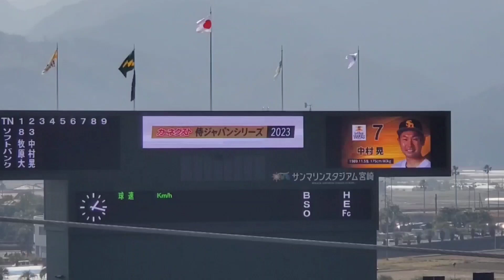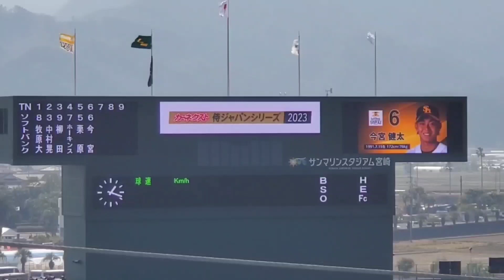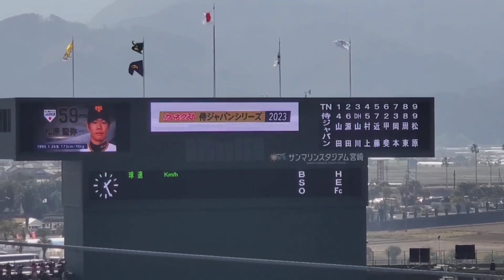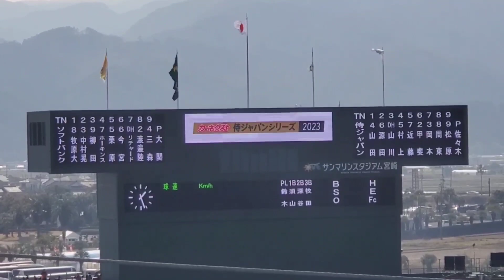20230225 侍ジャパン強化試合！両ﾁｰﾑのスタメン発表【野球日本代表vs福岡ソフトバンクホークス】･審判@ひなたｻﾝﾏﾘﾝｽﾀｼﾞｱﾑ宮崎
【侍ジャパン】
４山田哲人
６源田壮亮
Ｄ山川穂高
５村上宗隆
７近藤健介
２甲斐拓也
３岡本和真
８周東佑京
９松原聖弥
Ｐ佐々木朗希［先発］